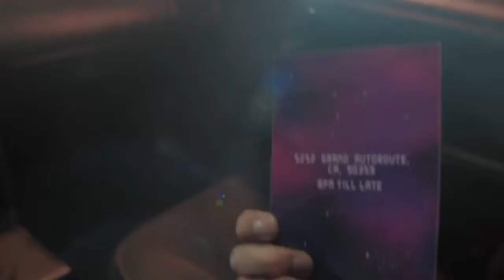ProjectPaul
This movie trailer was create ONLY for the purpose of presenting my class project for college.